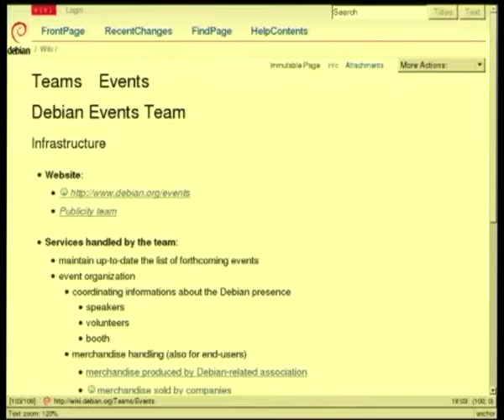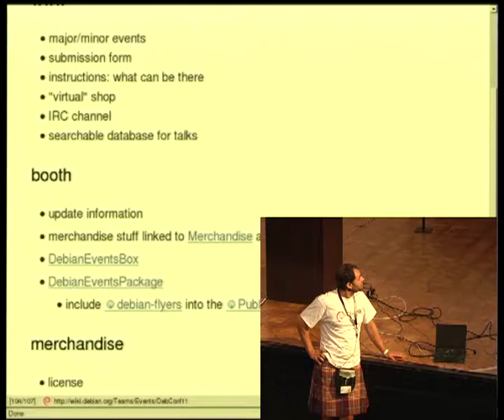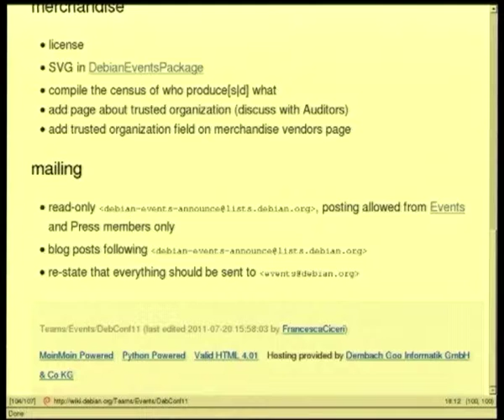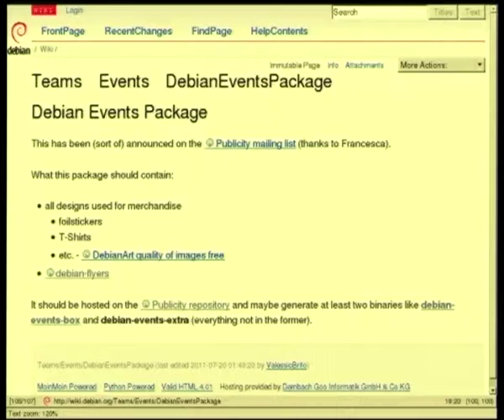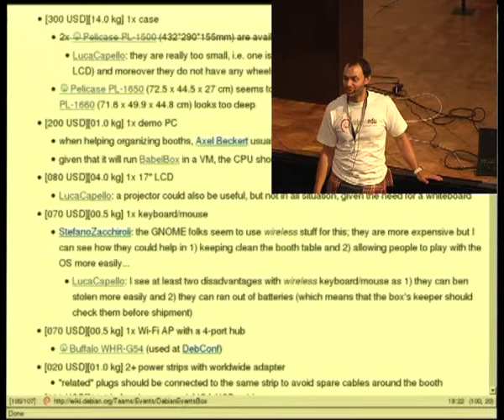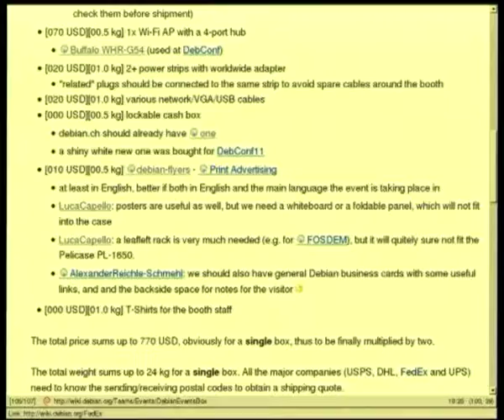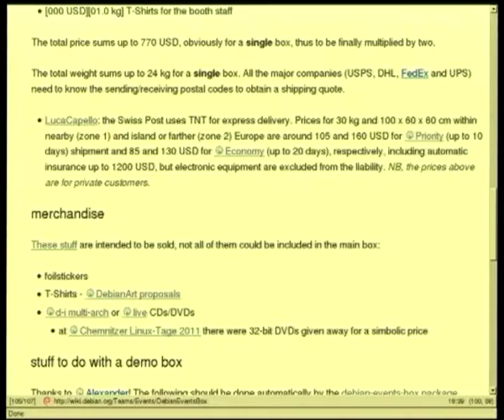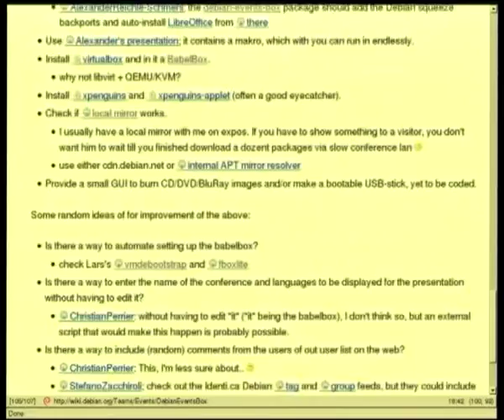Debian Events BoF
by Luca Capello

Room: Auditorium
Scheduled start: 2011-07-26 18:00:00